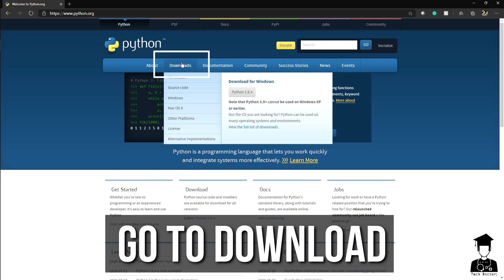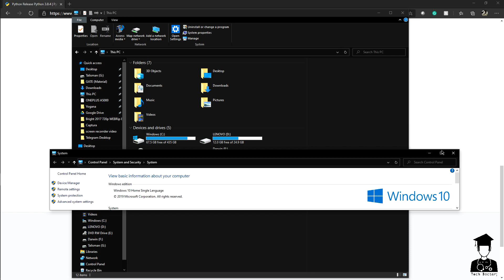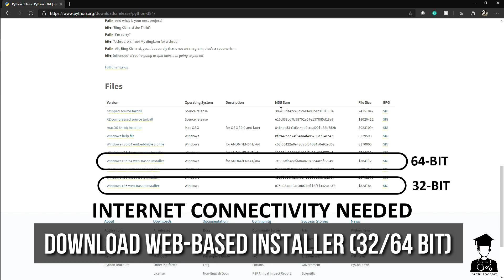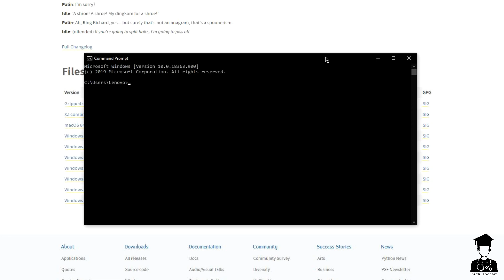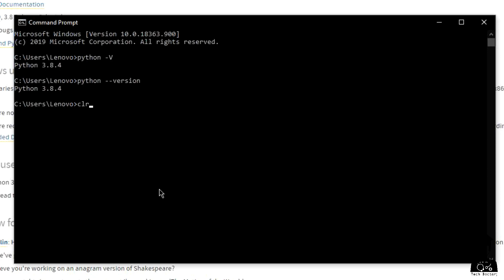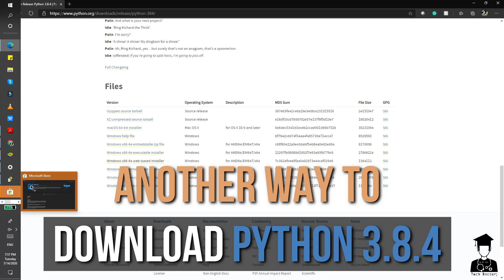How to Install Python 3.8.4 on Windows, Mac, Ubuntu | Download Python [Updated] 2020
Learn how to install Python 3.8.4 on Windows, Mac, and Ubuntu.

The installation process for Windows 10, Mac OS, Linux, and Ubuntu is same:

In MacOS: You can get command prompt from utility folder. you can open it by double clicking on it or by pressing command space and then type terminal.

In Ubuntu: Open the Dash by clicking the Ubuntu icon in the upper-left, type "terminal", and select the Terminal application from the results that appear.
You can even use keyboard shortcut CTRL + ALT +T

To check whether the python is present in the system or not you have to type "python3" in the terminal.
In the worst case if you are unable to install by the installer just type "sudo apt-get install python3" in the terminal.

Python does not come with Windows, but this does not mean that Windows users do not find the flexible programming language useful. However, it is quite simple to install the latest version, so make sure you get the right tools for the task at hand.

First released in 1991, Python is a popular high-level programming language used for general-purpose programming. Thanks to a design philosophy that emphasizes readability it has long been a favorite of hobby codders and serious programmers alike. Not only is it an easy language (comparatively speaking, that is), but you will find thousands of projects online that require you to install Python to use the program.